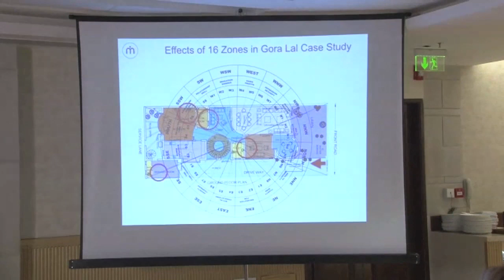कैसे महावास्तु से पाएँ एक बेहतर जीवन। ख़ुशदीप बंसल। Living with joy everyday - Part 2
Living with joy everyday - Part 2

सही दिशा जानने के लिए CheckMyVastu ऐप डाउनलोड करें -

ख़ुशदीप बंसल की सनातन वैदिक सूत्रों पर तीस बरसों की रिसर्च सुखी व सम्पन्न जीवन की विधि ही महावास्तु की नींव है। ‘घर -घर होये महावास्तु, धन सुख सेहत तथास्तु, का नारा अब केवल महावास्तु की पॉजिटिव सोच ही नहीं रही, अपितु प्रशिक्षकों व सलाहकारों के माध्यम से विश्वव्यापी फैलता हुआ मिशन हो गया है। लाखों लोगों द्वारा जाँचा परखा महावास्तु उपायों का अनुभव, अब घर-घर धन सुख व सेहत का वातावरण बना रहा है। विश्वभर से प्रत्येक आयाम के युवा भारतीय विद्याओं जैसे वास्तु, ज्योतिष, ध्यान एवं आयुर्वेद जैसे जीवनोपयोगी विषयों को सीखने की जिज्ञासा से महावास्तु से कोर्सिस कर रहे हैं। आप भी अपना अनुभव अपने प्रियजनों के साथ बांटकर, हर घर को धन, सुख, सेहत से भरपूर करने में सहयोग करें और उन्हें नज़दीकी महावास्तु आचार्य से जोड़ें।